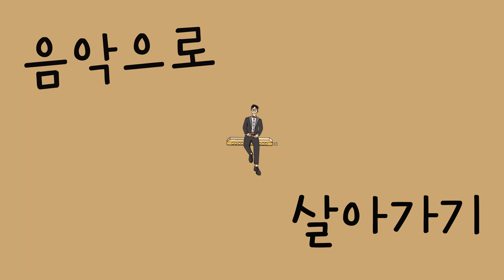그 얼굴에 피아노까지 잘 치면... / 너목보 출신 잠골버스 작곡가 정일호 / 하모니카 커버 연주 / 그때는 이 거리가 아름다웠다 [ 음악으로 살아가기 ep6 ]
그때는 이 거리가 아름다웠다 - 잠골버스

작곡가 정일호님과 하모니카로 커버해보았습니다.
피아노까지 잘치네요.. ㄷㄷ
오늘도 건강하고 좋은 하루 되세요~~!!

[음악으로 살아가기 ep 06]

“본 콘텐츠는 경기도와 경기콘텐츠진흥원, 부천문화재단-시민미디어센터의 지원사업을 통해 제작되었습니다.”